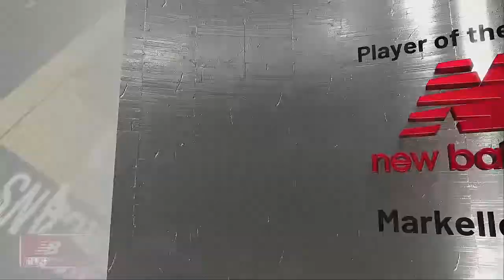NBA 2021 Season NEW YEAR'S DAY Orlando Magic @ New Orleans Pelicans